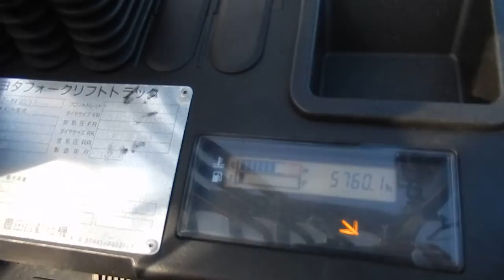No F0597 TOYOTA 02 8FG15